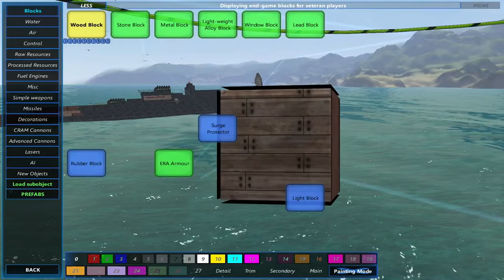AtlasGamer Plays From the Depths - E09 "base part 1"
time to conquer the depths